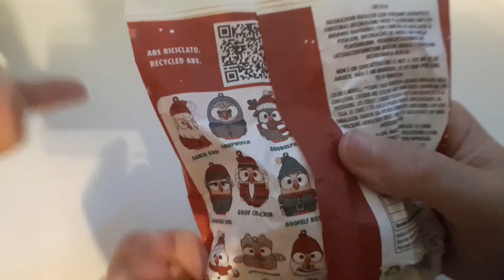GOOFI i simpatici gufi natalizi Conad che fanno del bene (parte 1)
Dal 31 ottobre Conad promuoverà una nuova iniziativa di collezionamento sostenibile in partnership con GOOFI by Egan, azienda marchigiana che afferma la sua filosofia armonizzando lo sviluppo produttivo con l'unicità e la peculiarità del prodotto.
Per 6 settimane, a partire dal 31 ottobre, i clienti Conad potranno collezionare una linea di 12 soggetti natalizi GOOFI by Egan ispirati a personaggi famosi a tema gufo per l’addobbo e la decorazione, tutti realizzati in plastica (ABS) 100% riciclata e confezionati in buste singole realizzate con carta FSC.
Per ogni premio distribuito Conad devolverà 50 centesimi a favore di oltre 20 ospedali italiani per finanziare i reparti pediatrici.